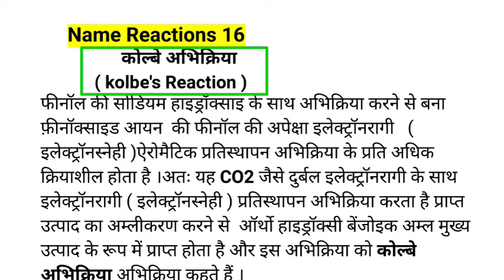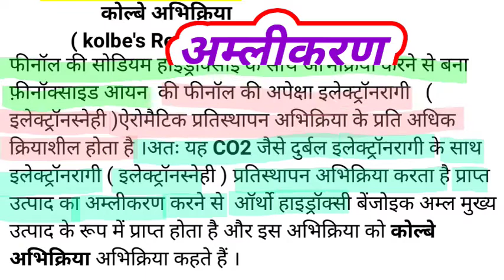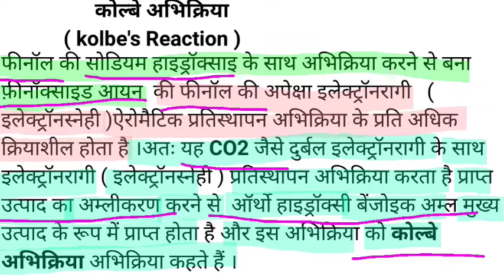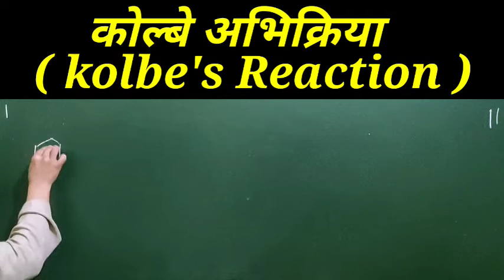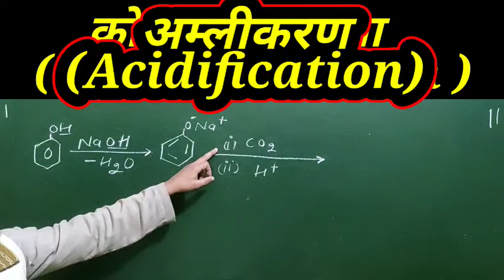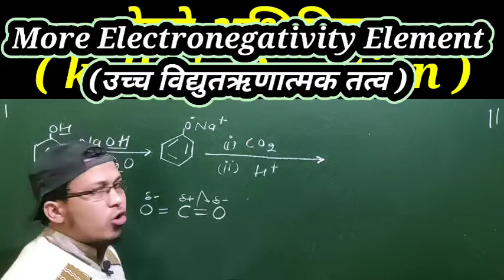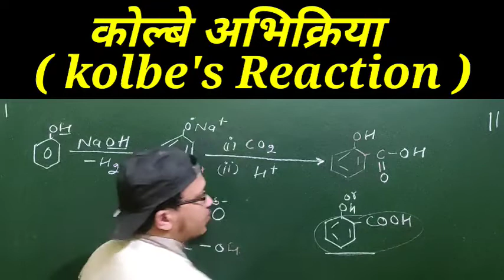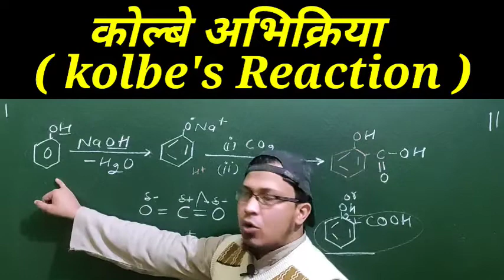कोल्बे अभिक्रियाllkolbe's Reaction ll Phenol to Salicylic acid llOrtho hydroxy benzoic acid hindimed